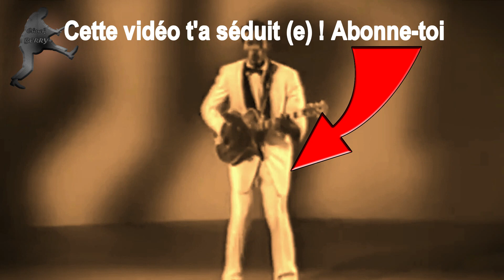Chuck BERRY "You Can't Catch Me" (1956) Vidéo Restaurée